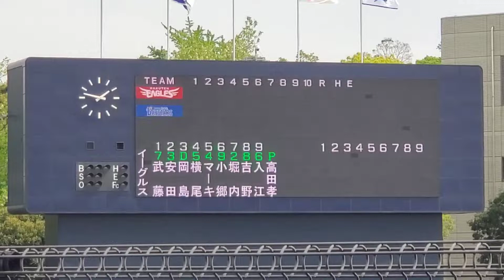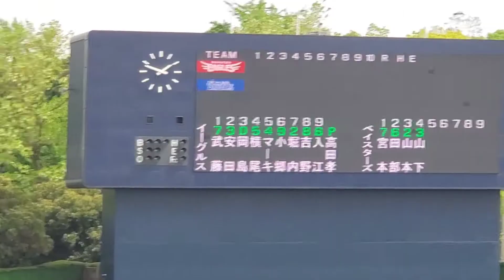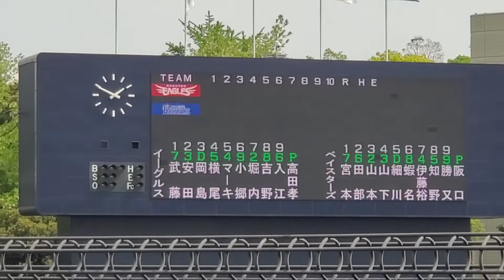20220428【横浜DeNAﾍﾞｲｽﾀｰｽﾞ2軍】ｽﾀﾒﾝ発表！ 先発は阪口皓亮@横須賀ｽﾀｼﾞｱﾑ［ﾌｧｰﾑ ｲｰｽﾀﾝ･ﾘｰｸﾞ］ｽｶｽﾀ